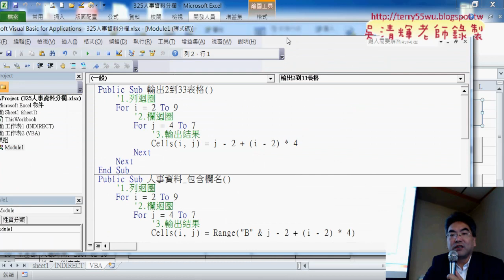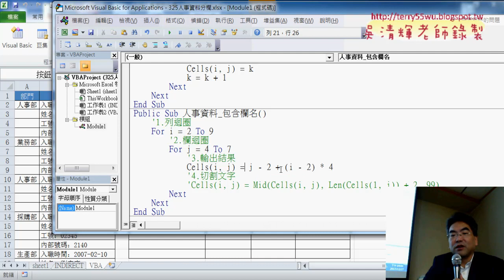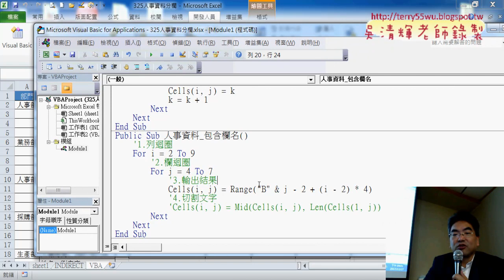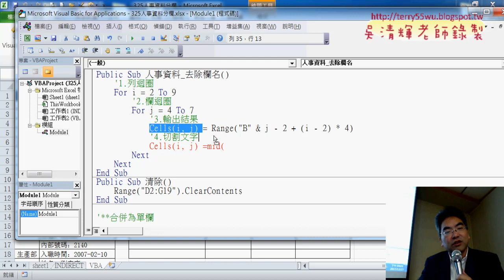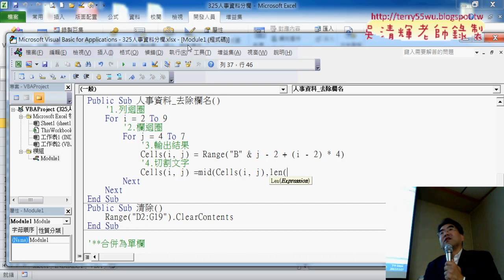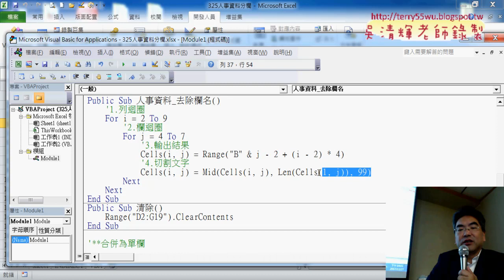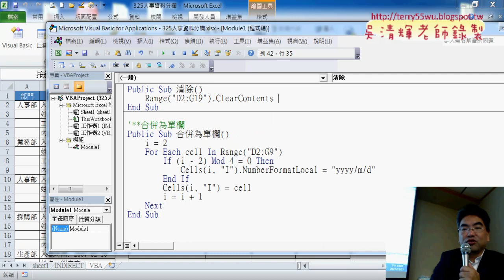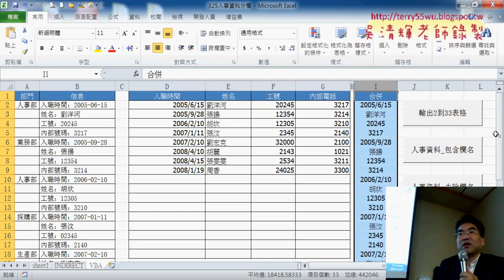05 人事資料包含與去除欄名VBA說明